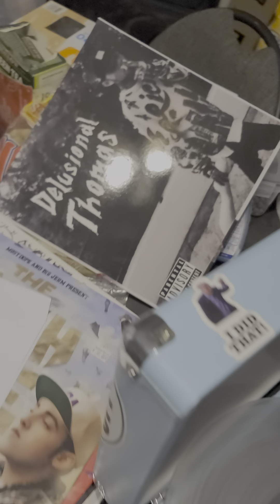musical chairs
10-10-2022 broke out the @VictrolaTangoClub